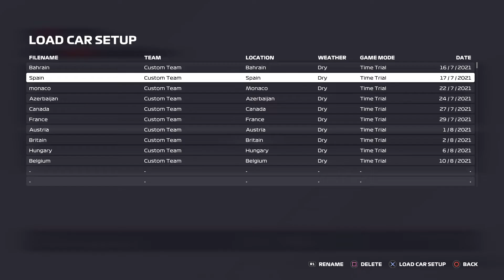F1 2021 My Team Episode 10 GREAT DRIVE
My channel is the place to be, to enjoy video gaming at its best.

In this video, I play F1 2021 new mode My Team in a Road to Glory series.

Team Name: Impact Racing
Engine: Honda
Teammate: Calum Illot  Rating: 66

Seasons: 1
Race Distance: 50%
Laps: 22
Difficulty: Legend 100%

Car Setup:

Aerodynamics:
Front Wing Aero = 6
Rear Wing Aero = 5

Transmission:
Differential Adjustment on Throttle = 90%
Differential Adjustment off Throttle = 58%

Suspension Geometry:
Front Camber = -2.50
Rear Camber = -2.00
Front Toe =  0.07
Rear Toe = 0.20

Suspension:
Front Suspension = 1
Rear Suspension = 1
Front Anti-Roll Bar = 4
Rear Anti-Roll Bar = 8
Front Ride Height = 4
Rear Ride Height = 7

Brakes:
Brake Pressure = 100%
Front Brake Bias = 55%

Tyres:
Front Right Tyre Pressure = 25.0psi
Front Left Tyre Pressure = 25.0psi
Rear Right Tyre Pressure = 23.5psi

Timestamp:
Intro - 00:00
Qualifying 1 - 2:36
Qualifying 2 - 5:29
Race - 7:30

Hope to see you again on my next video. Laters